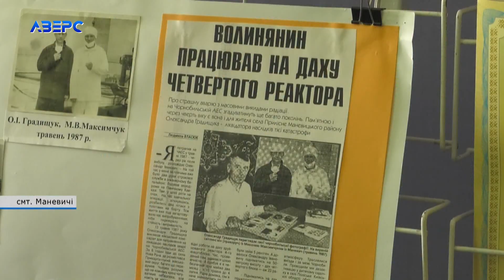«Викидав лопатою з криші енергоблоку радіоактивний графіт» - ліквідатор аварії на ЧАЕС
Історії ліквідаторів Чорнобильської катастрофи. Волинянин Олександр Ковалишин розповів про те, як у 1987 році допомагав ліквідовувати наслідки аварії на Чорнобильській атомній електростанції. Чоловік згадує як під час аварійних робіт лопатою викидав з криші енергоблоку радіоактивний графіт. З тих пір втратив здоров’я – фізична робота для нього стала не під силу. Сьогодні – 35 річниця з часу катастрофи на Чорнобильській атомній електростанції. В цей день дякують тим, хто пожертвував здоров’ям та поклав життя під час ліквідації наслідків катастрофи.